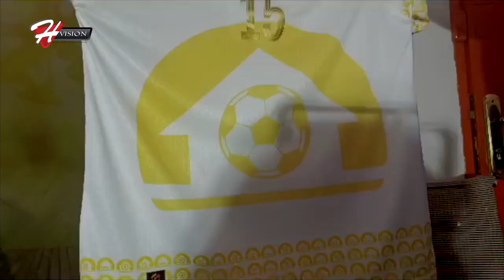convention de partenariat avec l,équipementier TANOR CONFECTION pour une durée une année